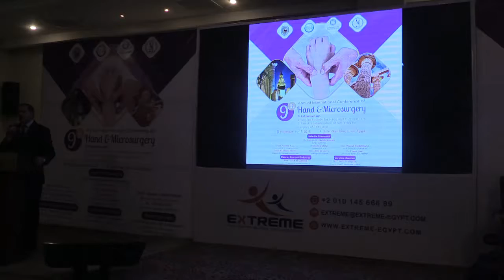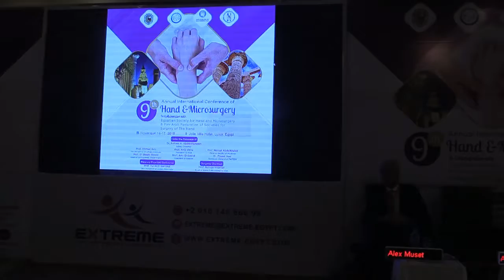الدكتور احمد عزيز رئيس جامعة سوهاج خلال افتتاح المؤتمر 9 للجراحات الميكروسكوبية